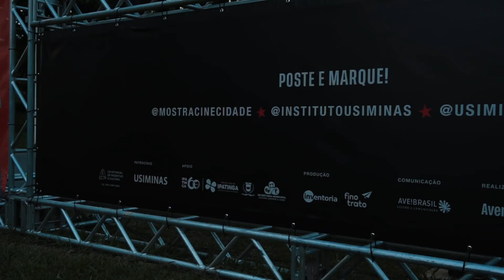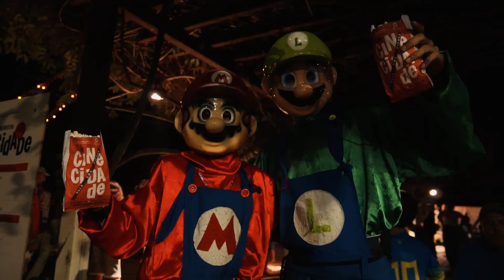CineCidade Ipatinga 2024 | Veja como foi!